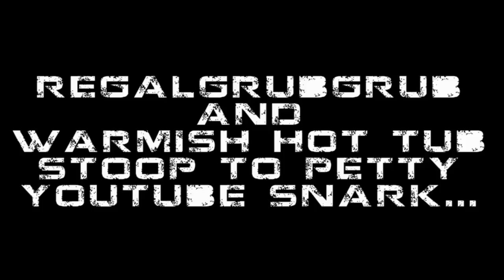Regal and Hot Tub Play Gears of War 2 - Part 25: 90% of Everything is Cake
This.

This right here.

This is the reason it took two weeks for me to want to get any editing and uploading done. Enjoy the pointless bitter internet rant and awkward commentary, which is to say please see where I'm coming from with this.

This is Warmish Hot Tub, signing out... from Regal's account. Because I edit and upload this, and he doesn't.

ENTER REGAL

Right, I don't know what Hot Tub's on about - I personally like this part. But then, I was the one ranting. I've added annotations to provide a little more context to some of the stuff we discuss, but unfortunately I don't think YouTube let's you open it up in a new tab, so watch it all the way through first before going back to click those links.